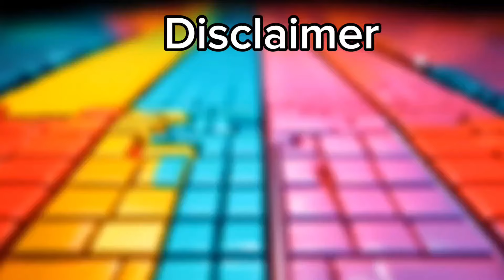McQueen Eater vs Bus Eater vs Car Eater vs Skibi Toilet Rambo | Tiles